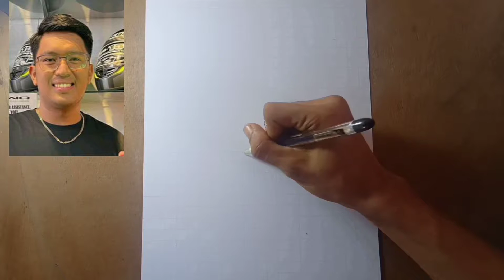Jawo x tuldok// time lapse